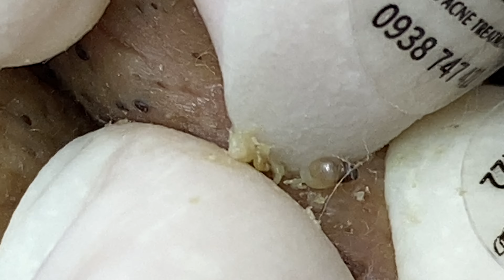𝐶𝑙𝑒𝑎𝑛𝑖𝑛𝑔 𝑎𝑛𝑑 𝐵𝑒𝑎𝑢𝑡𝑖𝑓𝑖𝑐𝑎𝑡𝑖𝑜𝑛 𝑀𝑜𝑡𝑖𝑣𝑎𝑡𝑖𝑜𝑛 #2373